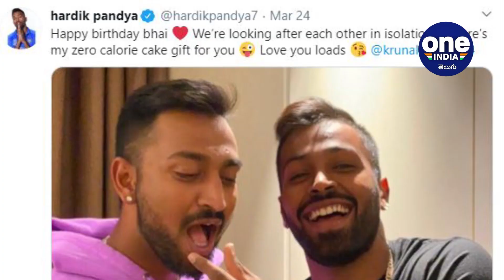Hardik Pandya Celebrates Brother Krunal's Birthday With Zero-Calorie Cake | Oneindia Telugu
Cricketer Krunal Pandya on his 29th birthday on Tuesday, the all-rounder received wishes from brother Hardik Pandya who gifted him a zero calorie cake filled with love amid the india lockdown.
కృనాల్‌కు జన్మదిన శుభాకాంక్షలు తెలుపుతూ అతను చేసిన హంగామ అందరినీ ఆకట్టుకుంటోంది. 'హ్యాపీ బర్త్‌డే భాయ్‌. గృహ నిర్బంధంలో మనమిద్దరం కలిసున్నాం. ఇదిగో నీకోసం జీరో క్యాలరీ ఇన్విజిబుల్‌ (కనిపించని) కేక్‌ గిఫ్ట్‌గా ఇస్తున్నా' అంటూ ఒక ఫొటో పోస్టు చేశాడు.అందులో హార్దిక్‌ తన సోదరుడికి కేక్‌ తినిపిస్తున్నట్లు కనిపించేలా ఉన్నా.. అతడి చేతిలో నిజంగా కేక్‌ లేదు. అందుకే దాన్ని ఇన్విజిబుల్‌ కేక్‌ అని ఈ విధ్వంసకర ఆల్‌రౌండర్‌ పేర్కొన్నాడు.